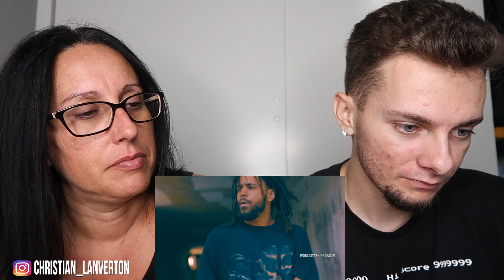Mom REACTS to J. Cole "Album Of The Year (Freestyle)"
Was it the album of the year?
Christian Lanverton